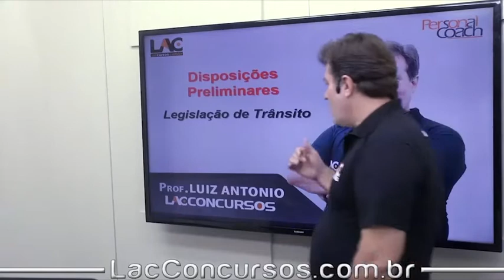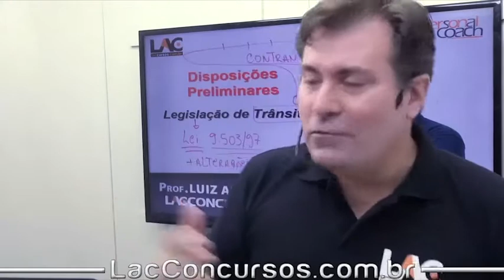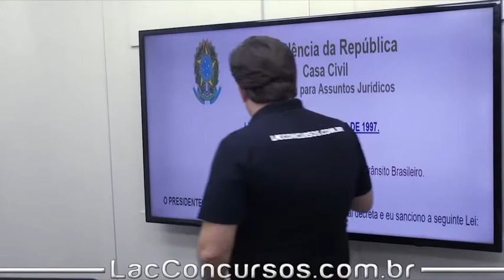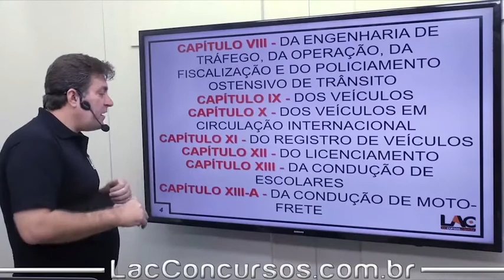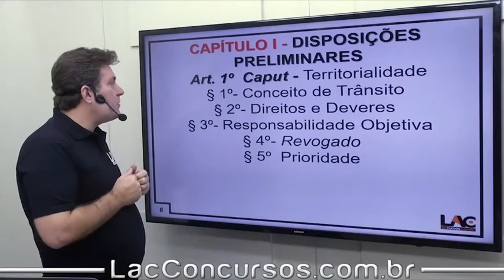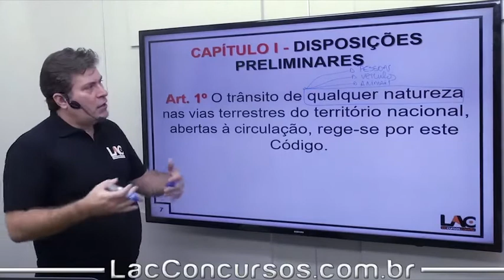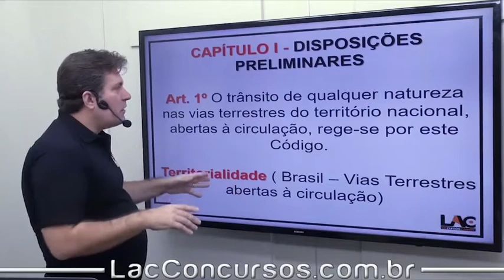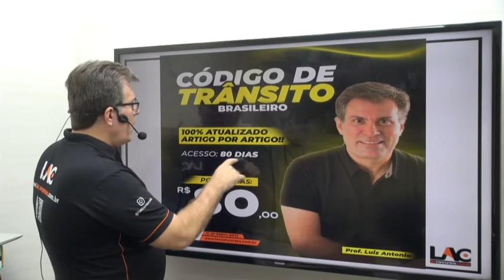Disposições Preliminares - CTB - Aula 01/60